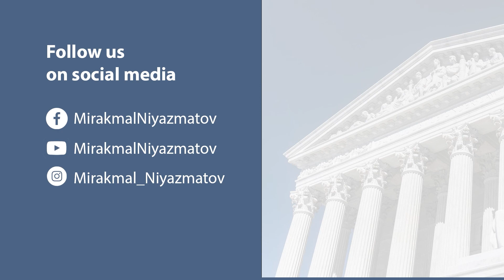Amerika fuqaroligi v. Grin karta: Qay biri ustunroq?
2021-yil 31-yanvarda Uzbek Association of Pittsburgh (“Pitsburgdagi o’zbeklar jamiyati”) bilan suhbatdan parcha.